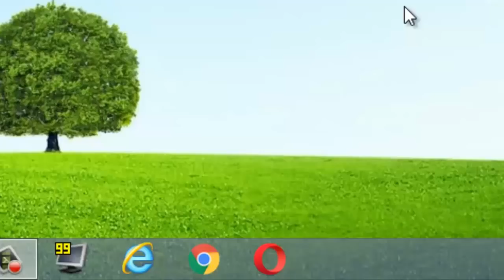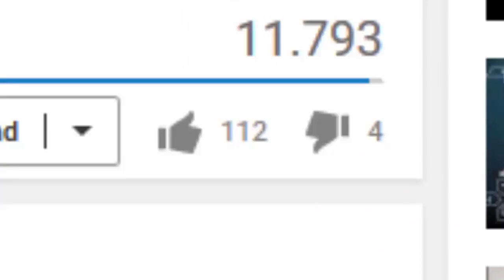ROYAL RUMBLE 12° VERSIÓN RUTHLESS AGGRESSION ERA - NOMINADO POR USTEDES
Discord para subs DIscord para subs Abrir descripción.